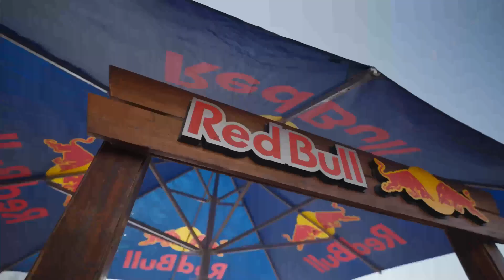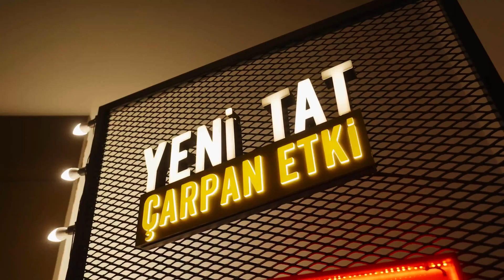Exenpay Icebreak 2022/Aralık ( Official Aftermovie )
Aralık ayında, dolu dolu bir Icebreak yaşadık!

Ülkemizin her bölgesinden binlerce katılımcıyı; Ejder’in 3200 metrelik rakımında kayakla buluşturduğumuz, Mor ve Ötesi, Madrigal, Köfn, Mavigri, Deeperise ve Kadebostany’nin eşsiz performanslarıyla karın yanı sıra müziğe de doyduğumuz, lobi ve konser alanındaki etkinlik alanları ile dooooopdolu bir Icebreak’i daha geride bıraktık!

Bizlerle birlikte eğlencenin rakımını yükselten binlere teşekkür ederiz!